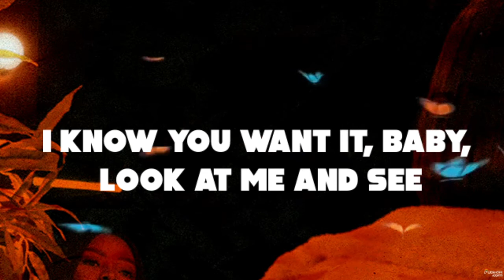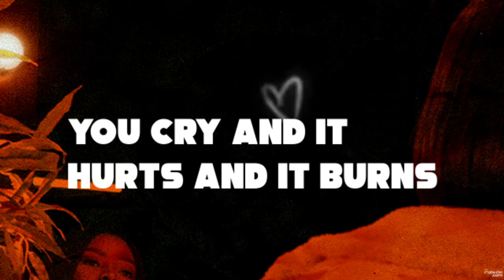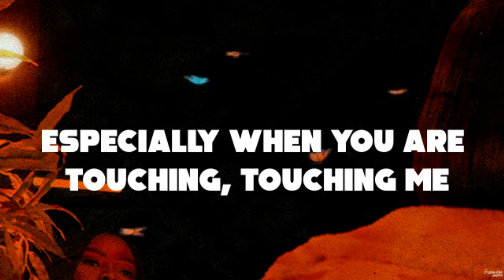Gyakie ft Davido - Flames (Lyric Video)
Lyrics Video by Gyakie performing Flames featuring Davido off her 'My Diary' Ep.